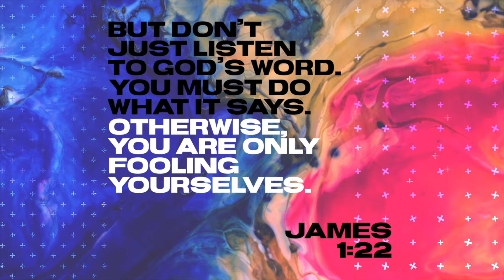All Things Are Possible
Here's our 10/25/21 sermon from Pastor Aubrey!